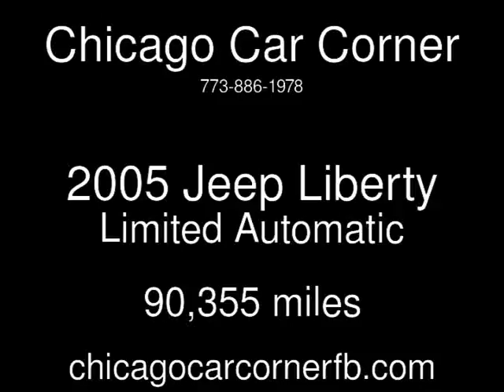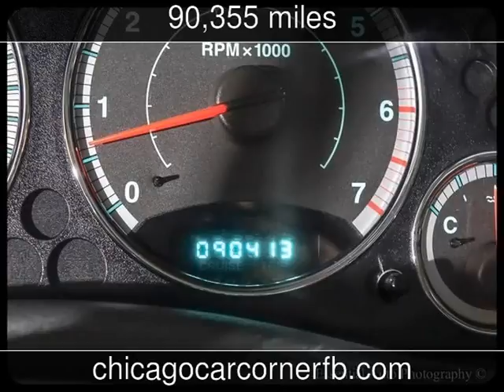2005 Jeep Liberty Limited Used Cars - Chicago,IL - 2016-08-07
See more details about this used car This 2005 Jeep Liberty Limited with 90,355 miles is for sale at Chicago Car Corner.